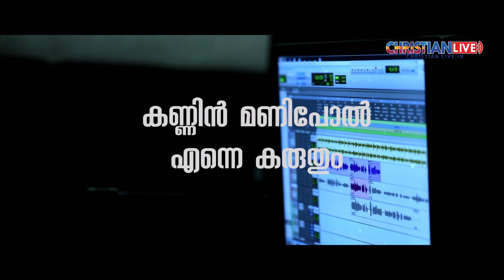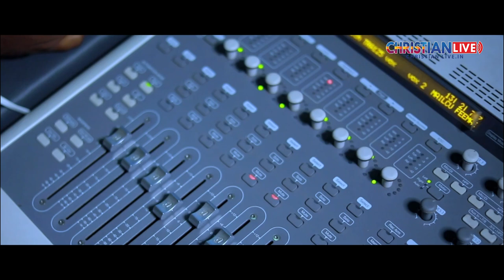കണ്ണിൻ മണിപോലെ എന്നെ കരുതും ..ആറു വയസ്സുള്ള ആൽബിൻ സജു പാടിയ ഗാനം ഷെയർ ചെയ്യാനും മറക്കേണ്ട ...